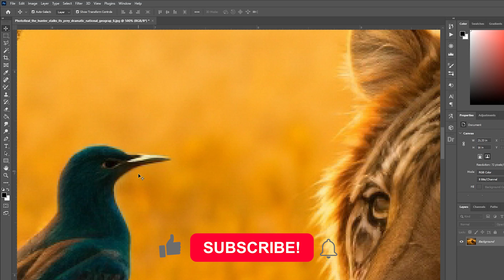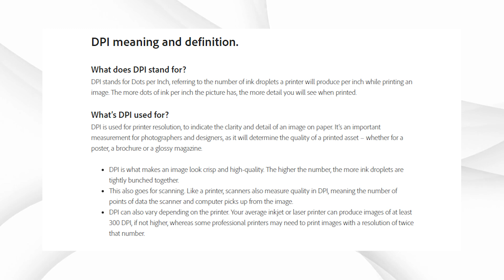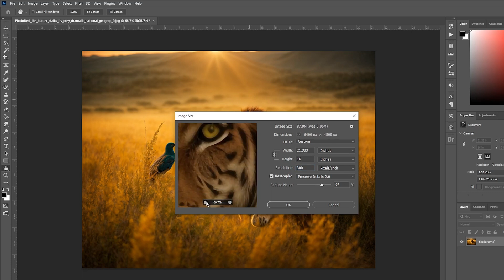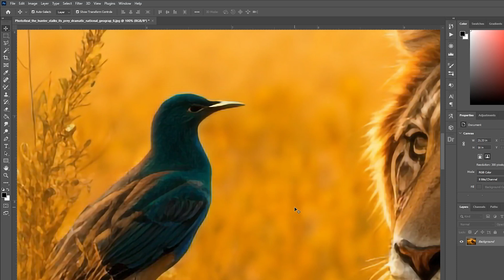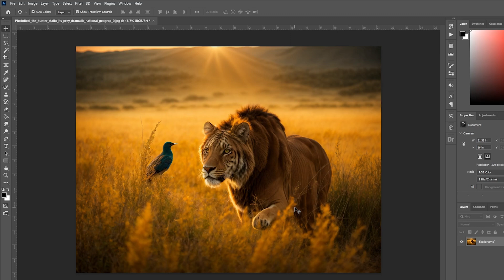Change Image Resolution & DPI in Photoshop in Minutes (Set DPI in Photoshop for High-Quality Prints)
Learn how to change the DPI of an image in Photoshop with this quick and beginner-friendly tutorial! Whether you’re preparing images for high-quality printing or optimizing them for web use, adjusting DPI (dots per inch) is an essential skill in Adobe Photoshop.

In this Photoshop DPI tutorial, you’ll learn:
What DPI means and why it’s important
How to check your image’s current DPI
How to change DPI without distorting your image
The best DPI settings for print vs. digital use
Saving your image at the right resolution for your project

Changing DPI in Photoshop is a must-know for photographers, graphic designers, and anyone working with printed materials like posters, flyers, or business cards. This tutorial works in Photoshop CC, CS6, and older versions.

0:00 - What is DPI
1:22 - How to change DPI of image in Photoshop